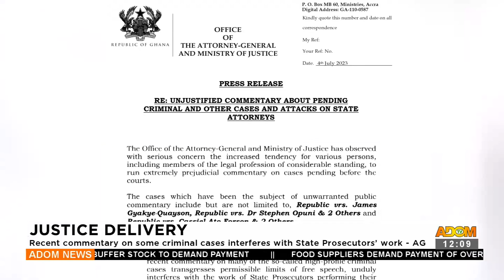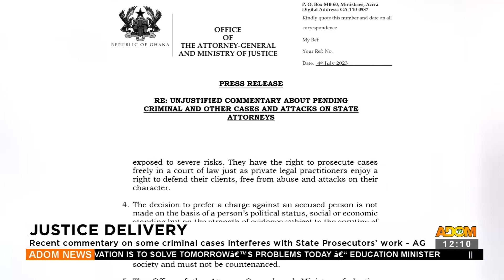Justice Delivery: Recent commentary on some criminal cases interferes with SP's worK (04-07-23)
Justice Delivery: Recent commentary on some criminal cases interferes with SP's worK - Premtobre Kasee on Adom TV